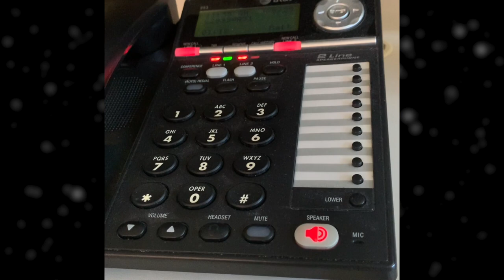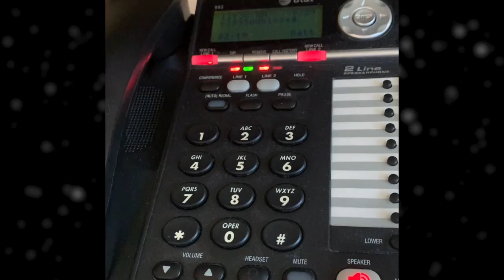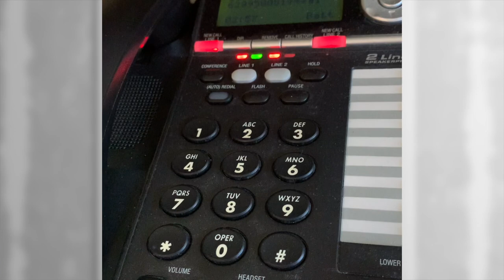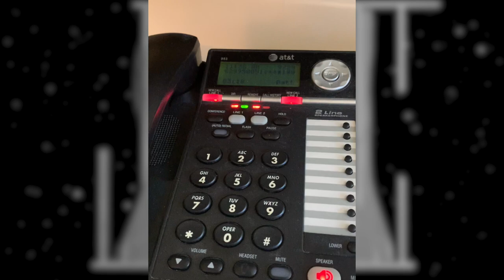Franklin Township School Transportation Automation is funny. Funny How?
Trying to get through the voice mail at our school community Transportation division to report a problem is an endless loop